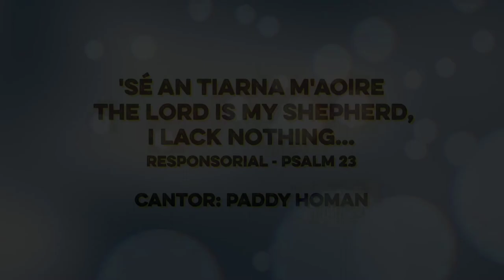'Sé an Tiarna m'aoire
Cantor: PADDY HOMAN

 God's Perfect Timing - Maureen O'Looney
A Celebration of Life - August 24, 2014
a pillar and beloved member of Chicago's Irish community

'Sé an Tiarna m'aoire, ní bheidh aon nith de dhith orm.

Cuireann se i mo luí mé I móinéar fear uaithne.

Seolann sé ar imeall an uisce mé

Mar a bhfaighim suaimhneas.

Seolann sé mé ar rianta díreacha

Mar gheall ar a ainm.

Fiú dar súilfainn i ngleann an dorchadais

Níor bhaoil liom an tolc

Agus tú faram le do slat is do bhacall

Chun sólás a thabhairt dom.

'S é an Tiarna m'aoire, ní bheidh aon nith de dhith orm.